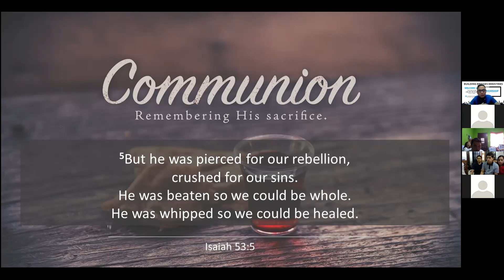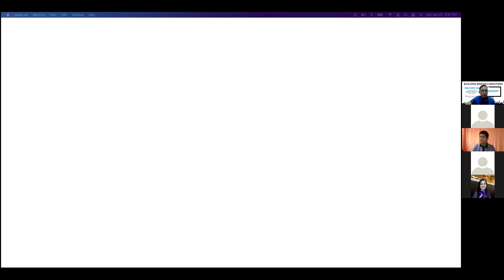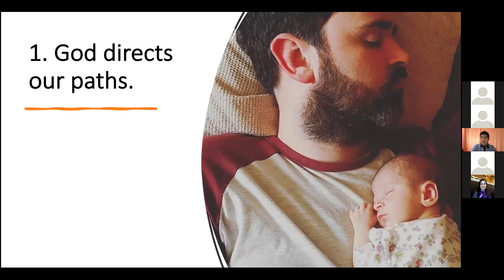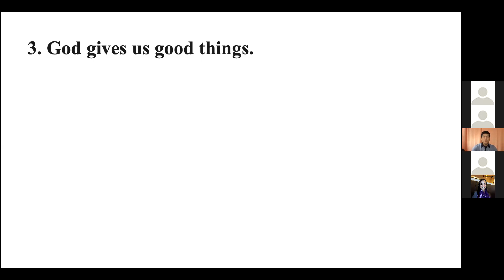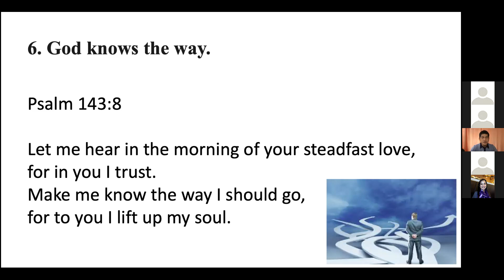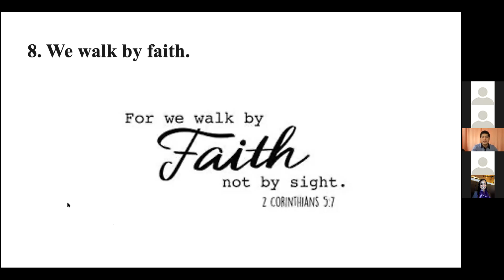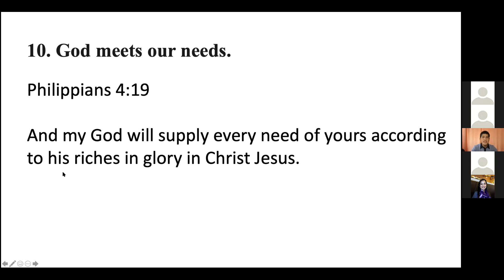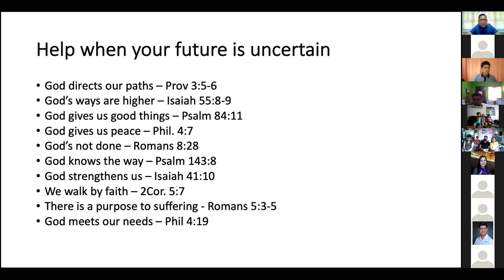Help When Your Future is Uncertain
BBM Online Sunday Worship Service 24 January 2021
Preached by Ptr. Bong Buerano